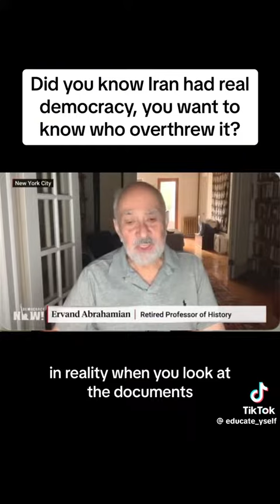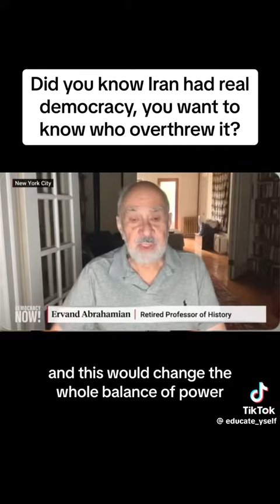Did You Know That Iran Had A Real Democracy?